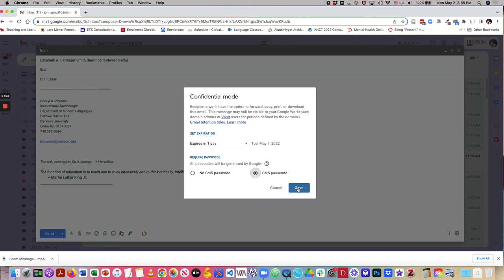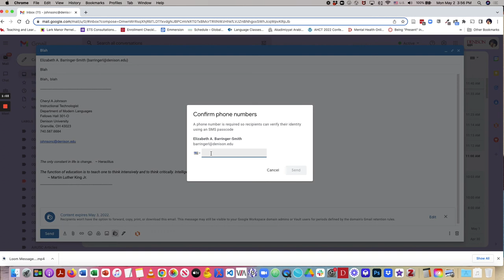Confidential Mode in Gmail